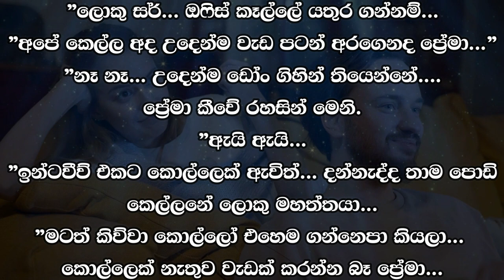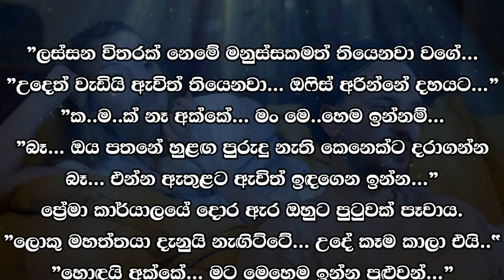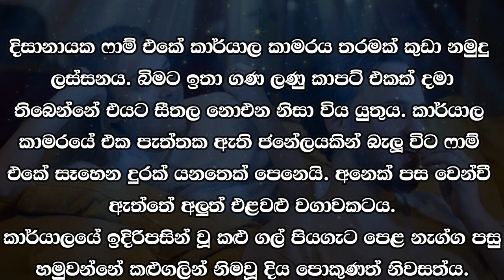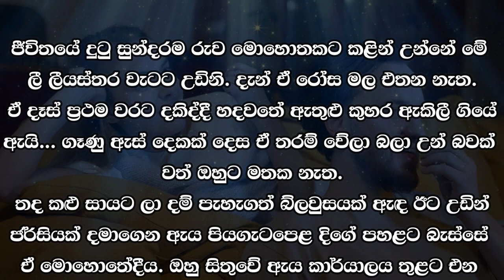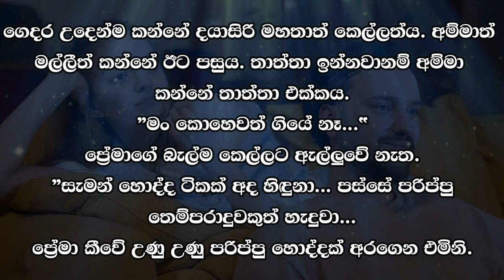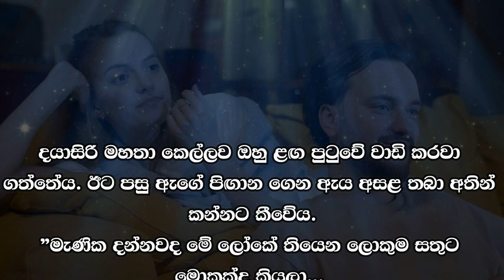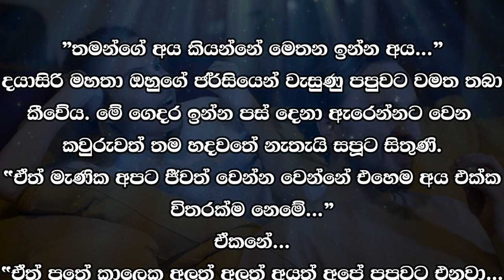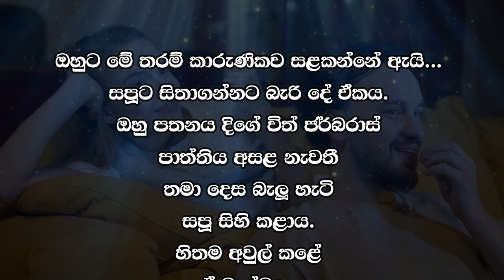😊 සපු - Sapu 7 😊 |ප්‍රේමා හිනාවෙවී ඇවිත් කෙල්ල පිටිපස්සෙන් බදාගත්තාය.| VishwaNovels | Sinhala Novels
කතාවෙන් බිඳක්: ප්‍රේමා හිනාවෙවී ඇවිත් කෙල්ල පිටිපස්සෙන් බදාගත්තාය.
ලස්සනයි..."
''කවුද...''
"ඒ මල්ලී...”
”ලස්සන කොල්ලෝ දැකලා නෑ ප්‍රේමා...
ප්‍රේමා කෙල්ල සමඟ වාද කරන්නට නොගියේ හදවතට දැනුණ හේතුවක් නිසාය.
"ඒක නෙමේ බේබි ඉතින් ඔය ඉන්ටවීව් එකට එක්කෙනානේ ඇවිත් ඉන්නේ...”

A bit of the story: Prema smiled and hugged the girl from behind.
Beautiful..."
"Who is..."
"That brother..."
"Haven't seen handsome boys, Prema...
Prema did not argue with the girl because of a reason she felt in her heart.
"That's not it, baby, so you're the only one who came to the interview..."

Time Codes
0:00 - Intro
0:02 - Love Story
10:05 - End